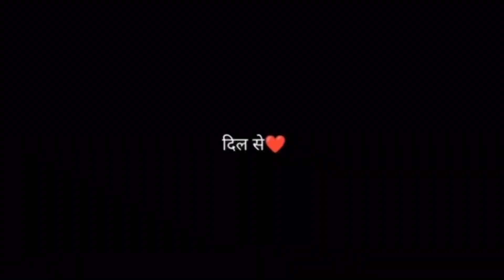A Day Out ! Ghumi Ghumi | Chota Mehman 😁❤️ | Renu Lakra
Hey guys, hope you appreciate this video if not ENJOY fully.

ABOUT ME:
Hi Everyone!
I'm Renu
I make youtube videos on fashion, beauty, food, travel, lifestyle, exploring shopping destinations & lots of other crazy stuff in my own way! Join me in this journey.